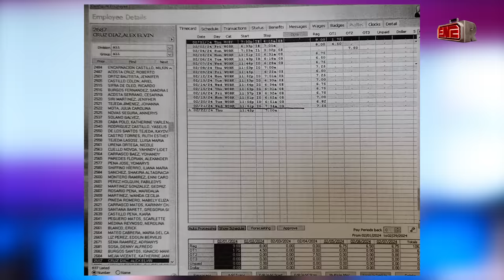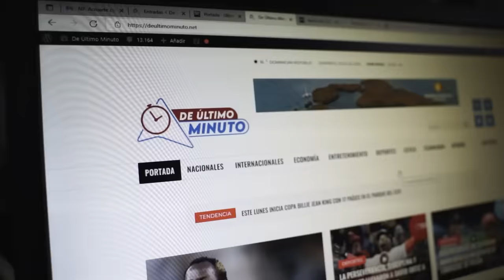TOLENTINO REVELA AUDIOS IMPLICAN SUPERVISORA RRHH EN CASO PAULA SANTANA